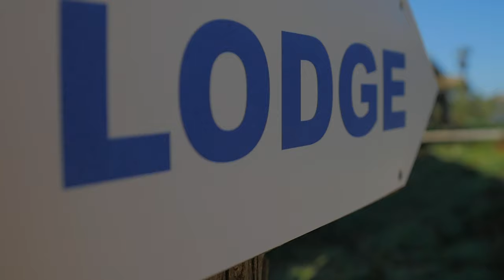WINDRESORT- THE KITESURF PARADISE🏝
Francesco Cappuzzo Waterman doing what he loves. sailing at his homespot! The Windresort is a spot located on the north-west coast of sicily and is famous for one of the best wave of the Mediterranean ,but is also famous for the "Mistral" wind that blow even strong during spring/summer with perfect blue turquoise flat water! The perfect compromise for wave and freeride riders!
Believe me. one you get here for the first time , you will never leave!😍
and book your ticket for the paradise🏝